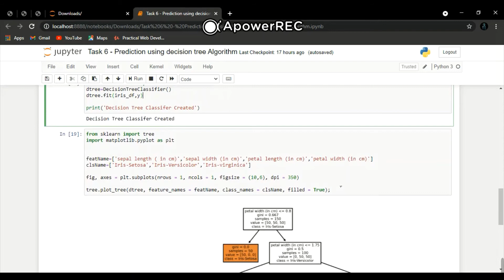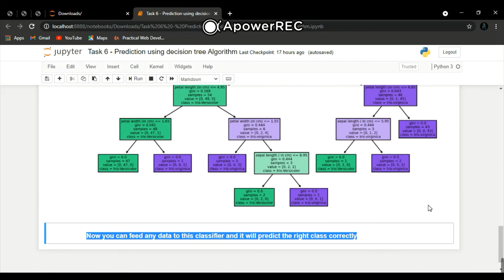The Sparks Foundation Task 6 - Prediction using Decision Tree